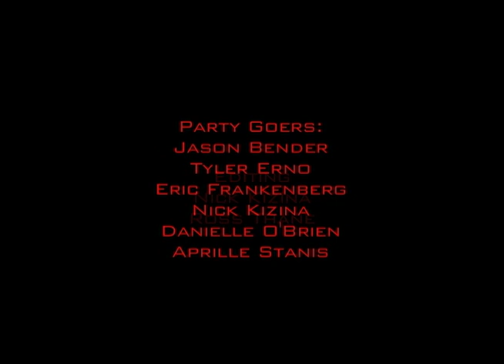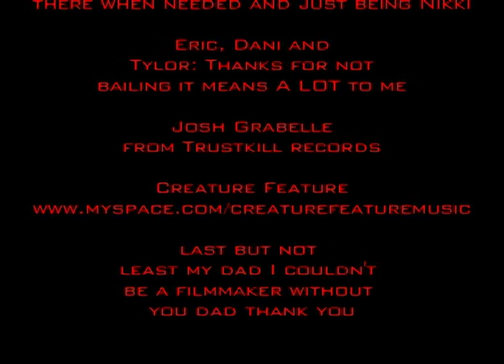Black Kiss | Short Film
I came up with the story while watching a History Channel special, basing it off of a 1600's morality tale that was featured in the program. Featuring Brandon Moffatt, Crystal Charpentier, John Finnell, Will Watkins and the music of Creature Feature.